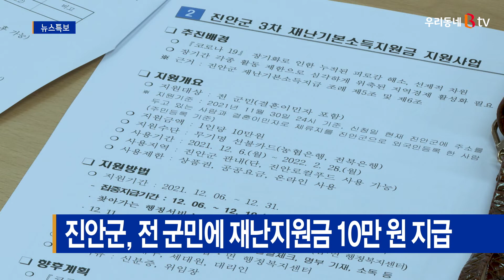진안군, 전 군민에 재난지원금 10만 원 지급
진안군이 전 군민에게 1인당 10만 원씩
재난기본소득지원금을 지급합니다.

이번 지원금 지급은 지난해 6월 20만 원,
12월 10만 원에 이어 세 번째입니다.

지급 대상자는 오는 11월 30일 기준으로
진안군에 주소지를 둔 사람과
결혼이민자로 체류지를 진안군으로 등록한 외국인입니다.

지급은 12월 6일부터 시작되며
사용 기간은 내년 2월 말까지 3개월간입니다.